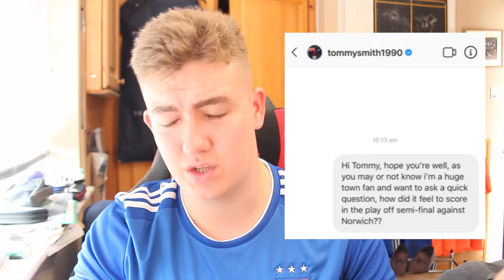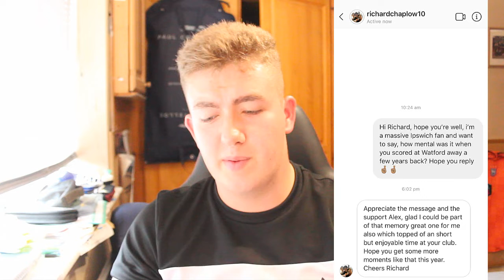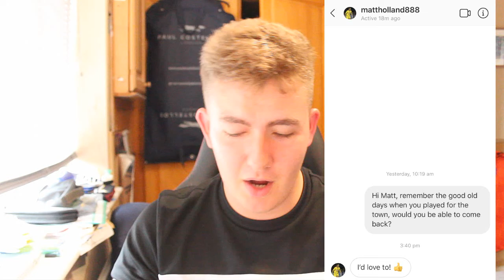Messaging Ex Ipswich Town Players And Seeing Who Replies...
PART 2! We're back with another one of these and this time I message Ex Ipswich Town Players and See who replies...